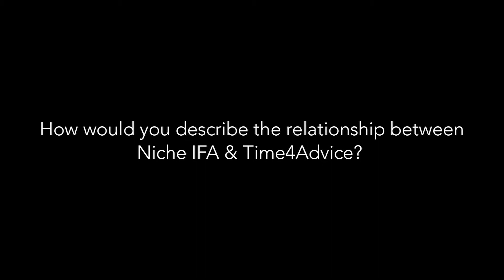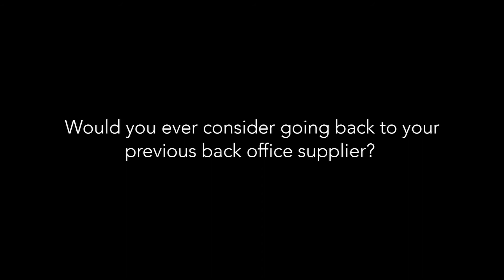Matt Wiltshire talks about CURO's integration with CashCalc